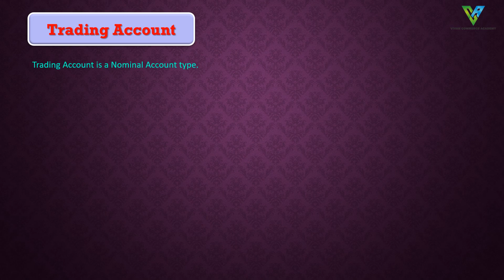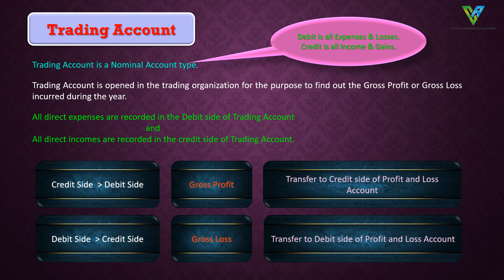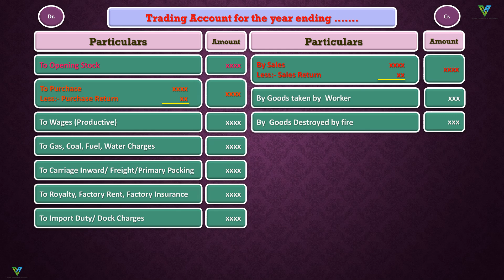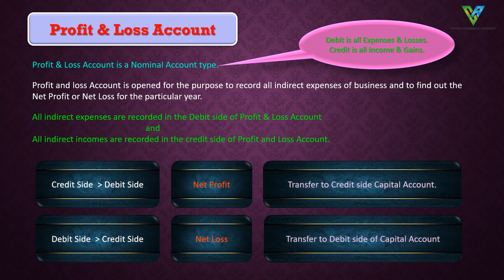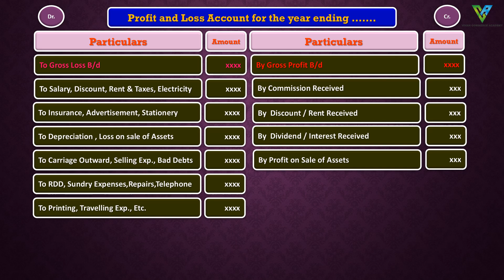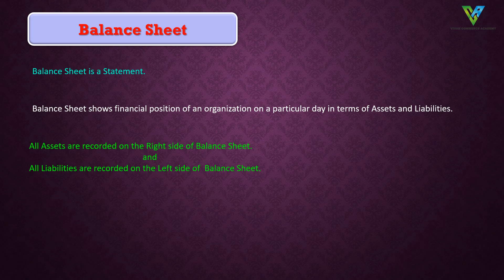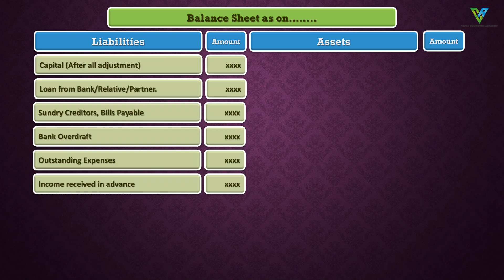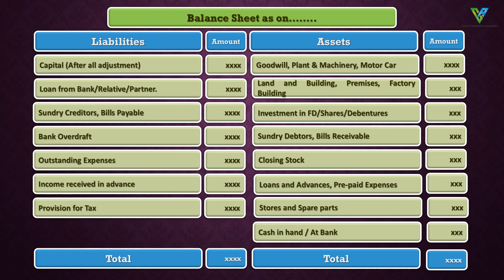Financial Statement/ For 11 and 12 Commerce Students/Trading & Profit & Loss Account/ Balance sheet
In detail concept of , Financial Statement, Final Account , Trading Account , Profit and Loss Account, Balance sheet in detail, Procedure to prepare final account, Learn to prepare final Account of Proprietary firm and Partners ship firm.